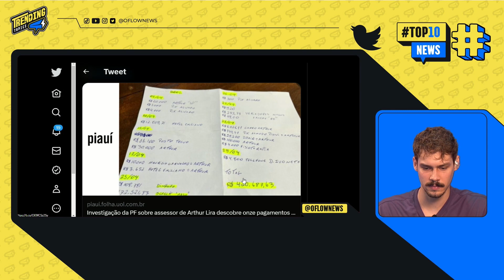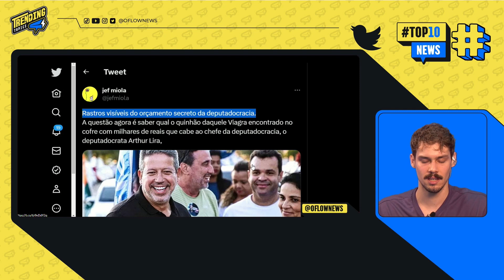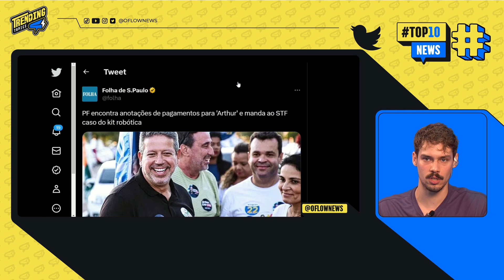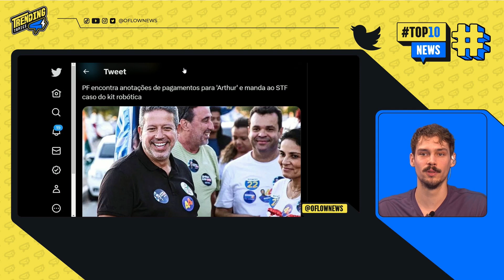PF ENCONTRA ANOTAÇÕES DE PAGAMENTO EM NOME DE ARTHUR LIRA EM OPERAÇÃO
PF encontra anotações de pagamento em nome de Arthur Lira em operação. Confira o trecho retirado do Trending Topics, apresentado por Lucas Faraldo.

WAGNER E A REBELIÃO PARAMILITAR NA RÚSSIA | PRIOLI x ASTRID NO SÃO JOÃO - TRENDING TOPICS - #29